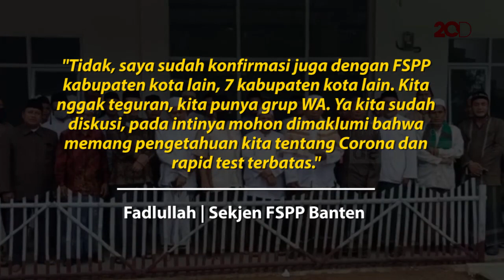FSPP Banten Sebut Tak Semua Ulama Tolak Rapid Test!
Sekjen Forum Silaturahmi Pondok Pesantren (FSPP) Banten, Fadlullah tegaskan seruan penolakan FSPP Serang tak mewakili seluruh ulama dan santri di Banten. Hal itu dipastikan setelah berkomunikasi dengan para ulama di sana.